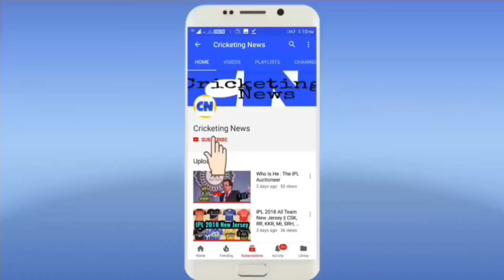RCB VS DD : Rishabh Pant 85 Runs In Just 48 Balls With 7 Big Sixes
Delhi Daredevils were reeling at 28-2 at one stage as the pitch offered a lot of turn for Yuzvendra Chahal and Washington Sundar. Once Gautam Gambhir and Jason Roy were back in the hut, the talented Indian duo of Shreyas Iyer and Rishabh Pant strung a partnership to rebuild their innings. Firstly, Iyer showcased why he is touted as one of the classiest batsmen in the Indian domestic circuit as his late cuts and pick-up shots thrust DD to a move-on. With the help of four 4s and three 6s, Iyer took some calculated risk to accelerate DD's innings, reaching to a well-paced 52 off 31 balls.
However, Iyer's striking partner Pant was the one who mesmerised the spectators the most. At one stage he was striking close to run-a-ball,  but he finished with 85 off just 48 balls. Pant razed RCB's attack with seven 6s and six 4s to provide the late flourish DD needed after the initial jolt.